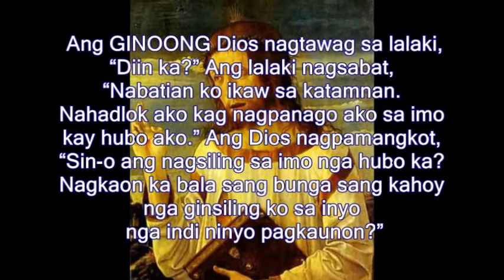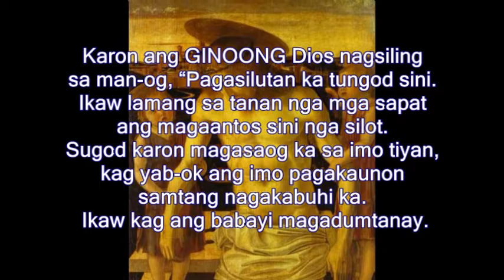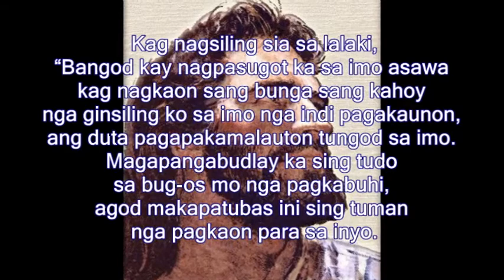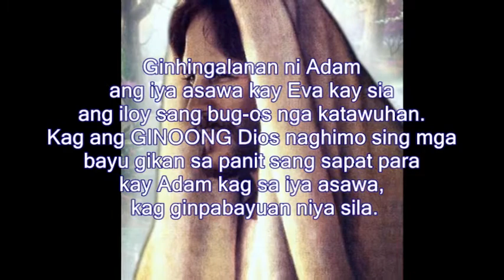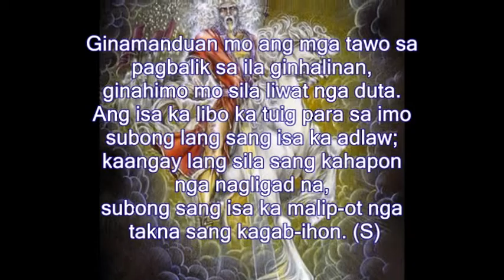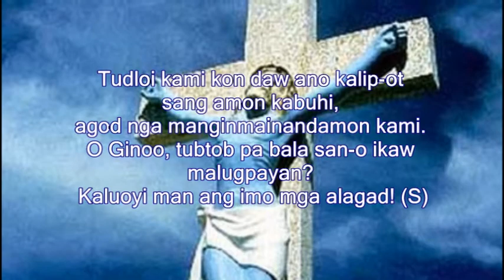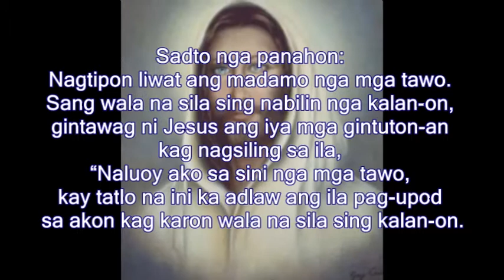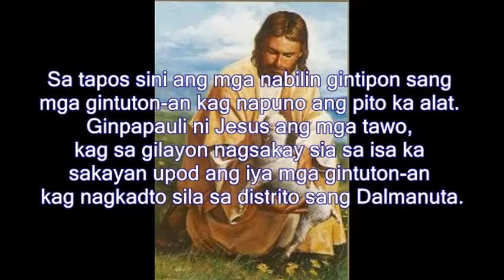Pebrero 13, 2021 - Daily Mass Readings Hiligaynon (Marcos 8:1-10)